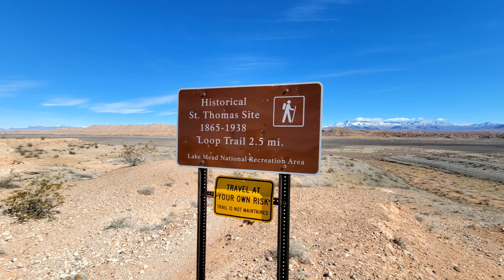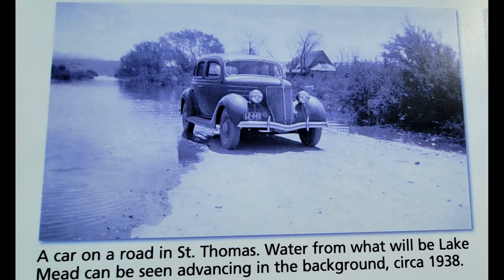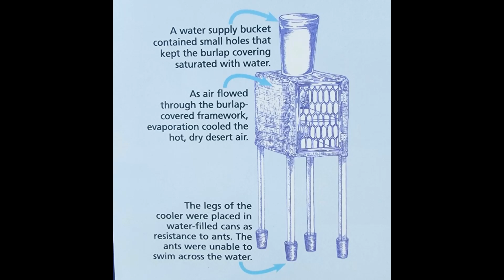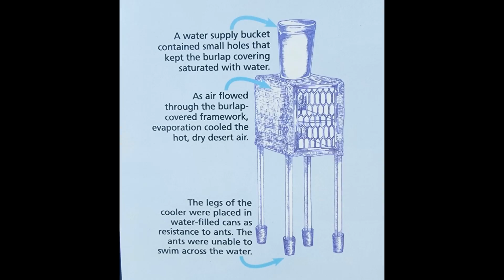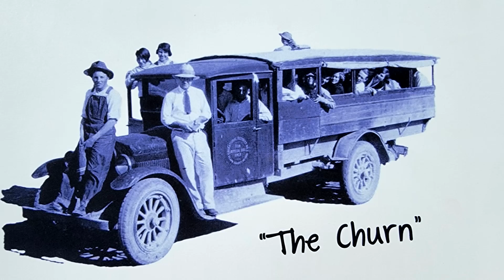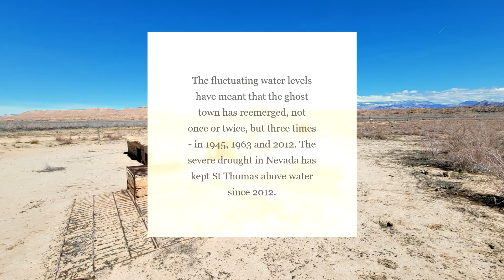The Abandoned Town at Lake Mead - St Thomas Ghost Town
This abandoned town was under water for years at Lake Mead. Due to the drought at Lake Mead, it has now emerged. Lots of history here, that I'll share in this video as I explore this awesome abandoned place!

Amazon Wish List: